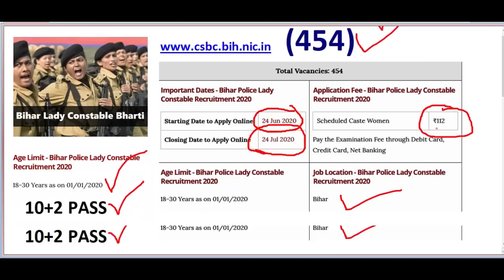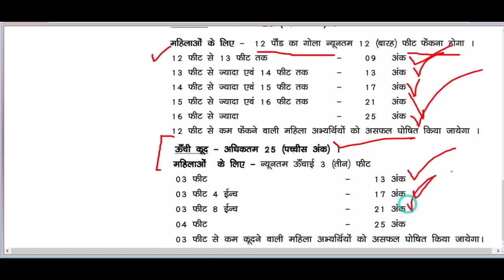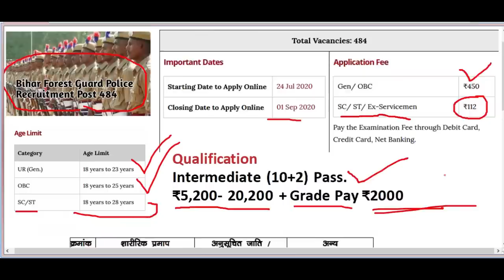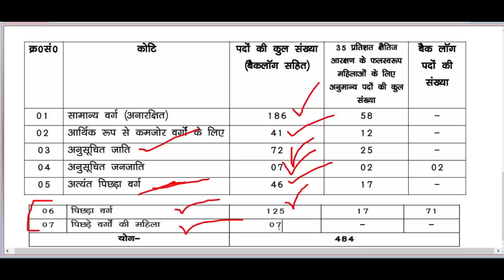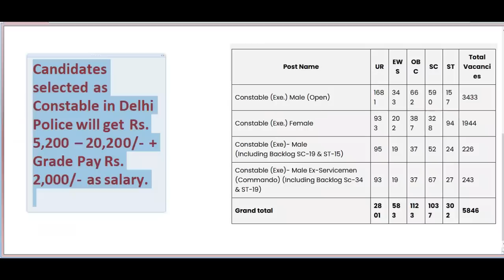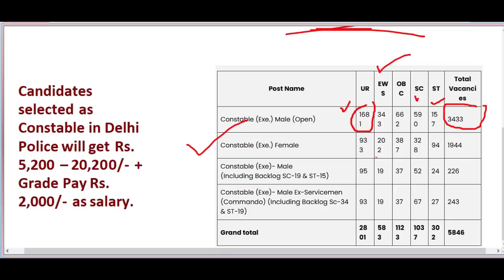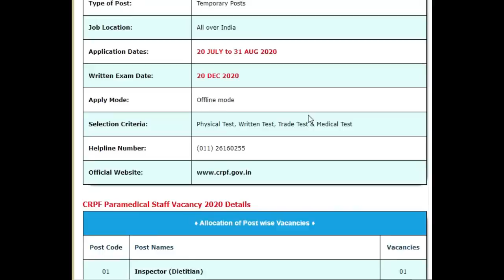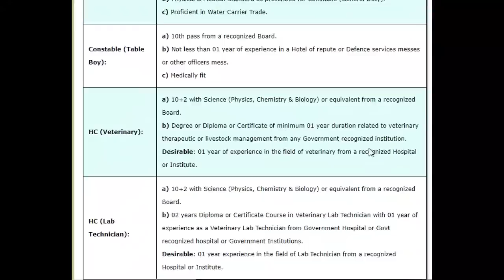Latest Vacancy 2020 || Recruitment 2020 || ssc recruitment 2020 || Police vacancy 2020 || Railway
|Vacancy 2020 || Recruitment 2020 || ssc recruitment 2020 || Police vacancy 2020 || Railway bharti

GS TOP 40 QUESTION : 4.00 PM

MATH CLASS (Crash Course ) :6.00 PM

Latest "recruitment" details sarra humare channel "success key98" pe bataya jayega.Jitni bhi vacancy 2020 mein niklegi chahe wo "SSC recruitment" "Railway recuitment" "army recruitment" "Army bharti" ho ya fir koi bhi state vacancy ho ya " Police recruitment "Police bharti 2020"
All the latest and upcoming government jobs will be updated on our government jobs page instantly. The detailed government jobs notification for the current date will be available on Fresherslive government jobs page. So candidates can check the jobs listed on our page and apply for the suitable job. Apply for the right job and get benefited.

Government Jobs 2020 : Government Jobs seekers can get latest govt jobs notifications with various information such as govt vacancies, eligibility, State and Central Government Jobs and important dates updated on 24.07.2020. Check Central & State government jobs 2020 Notifications for all openings in various sectors and apply for the preferred Jobs 2020 here. Job seekers can make use of this page to find state and central government jobs by category, education, board, location, experience, qualification, etc., and this page lists out the latest job openings from state, central, railway, bank, PSU, SSC, UPSC, Army, Navy, Defence, and jobs from top private companies.Check here for Sarkari Result 2020 Live Updates Here